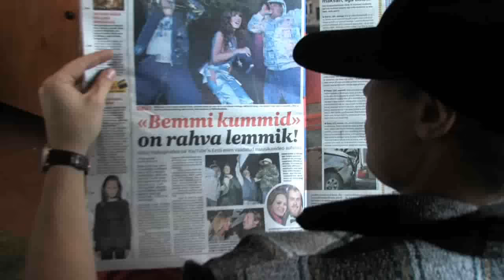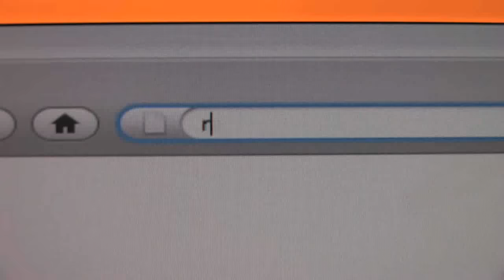42GO - Papahh papahh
Directed by Martin Saar